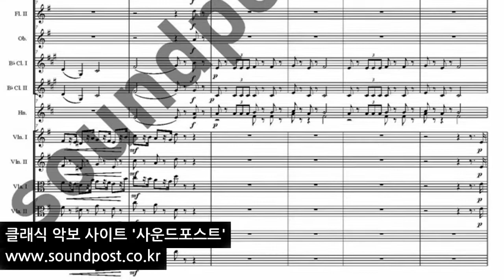Tchaikovsky The Nutcracker March 차이코프스키 호두까기 인형 행진곡 오케스트라 악보